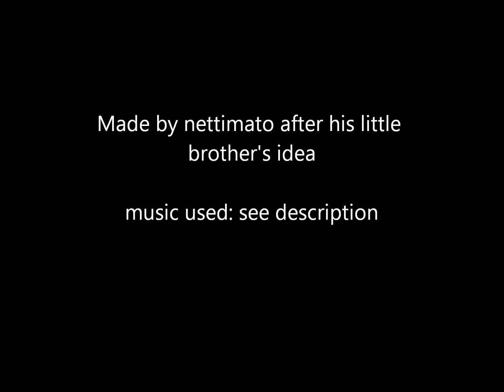spy visits the citadel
that spy is a spy! thanks for my little brother for inspiring me animating spy

music i used this time was bear it from crash bandicoot 2 (old series of games, but still many useful songs, i see)